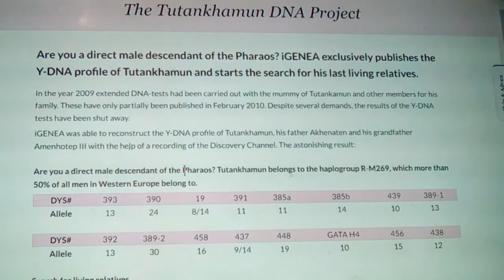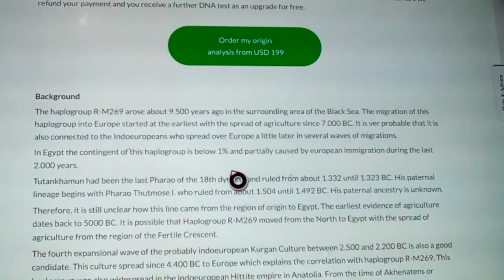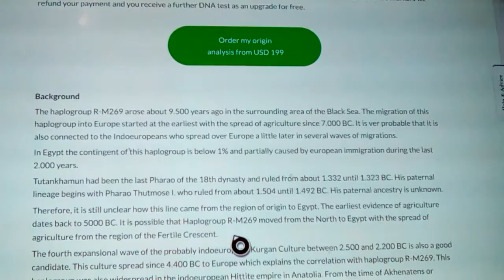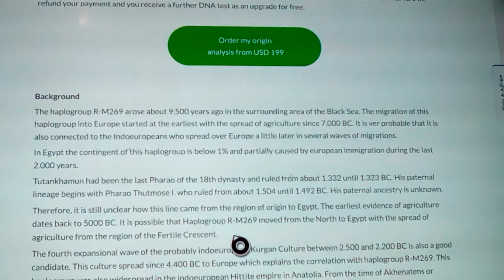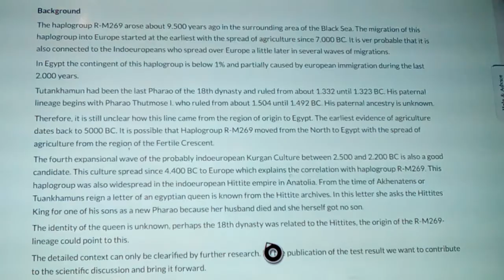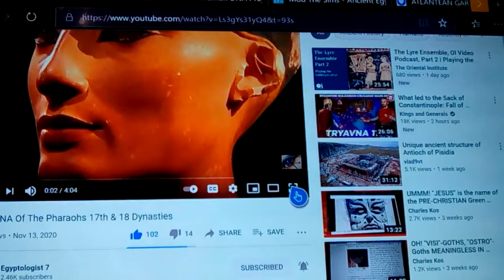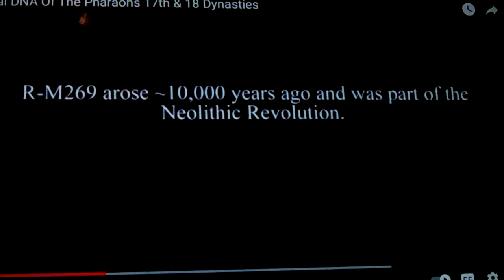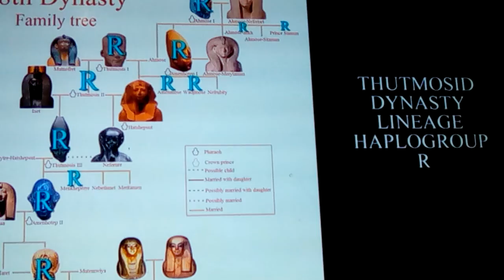King Tuts family DNA: before and after 18th dynasty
Here we show and discuss the DNA of the Nobility of ancient egypt, during, before, and after the famed reigns of king Tut, and his infamous father Akenaten ( Tuthmoses IV) on a new double confirmation of the earlier release from iGENEA and others, or king Tuts DNA, said to be released by Hawass, but witheld, at the last moment, and after... This paper is from the original team, double confirming the results of the test which encompassed all of the 18th dynasty, and before and after, due to succession, of father to first son...